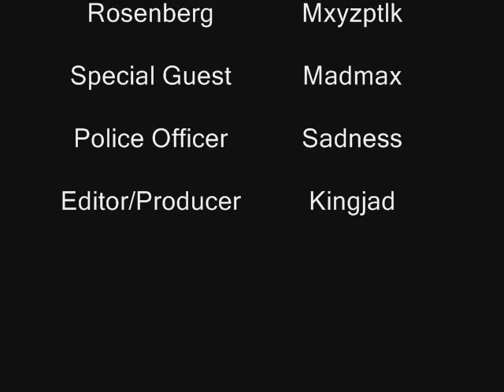My Name is Tommy - Episode One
The first proper episode of 'My Name is Tommy', guest starring Madmax.